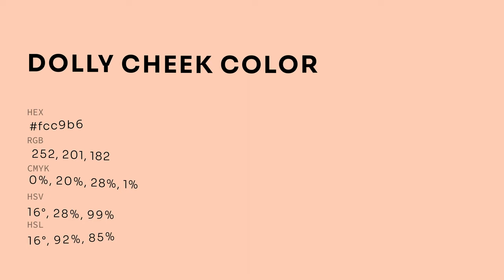Dolly Cheek color fcc9b6 hex color - Orange color - Cool color fcc9b6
What color is Dolly Cheek ? fcc9b6 hex color - Orange color - Cool color fcc9b6

Hex fcc9b6 Color Code is also known as Dolly Cheek color.

Hex fcc9b6 Color code in RGB color code model is created after adding 98.82% red color, 78.82% green color and 71.37% blue color.
Hex fcc9b6 Color code in CMYK color (process color) code model is generated after subtraction of 0% cyan, 20% magenta, 27% yellow and 1% black.